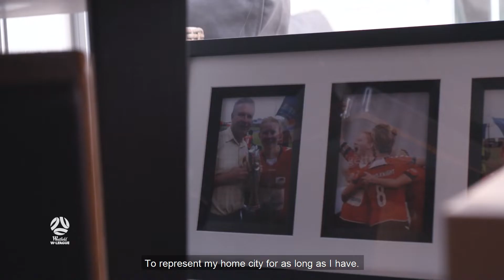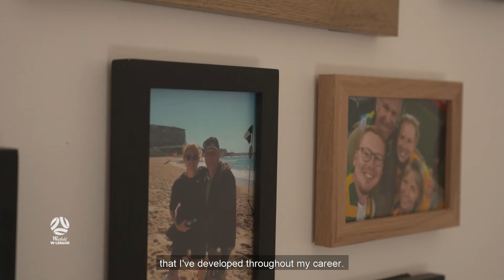A true one club player | Clare Polkinghorne reaches 150 Westfield W-League appearances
A true one club player. Matildas defender and @BrisbaneRoarOfficial captain Clare Polkinghorne takes a trip down memory lane ahead of her historic 150th Westfield WLeague ⭐️